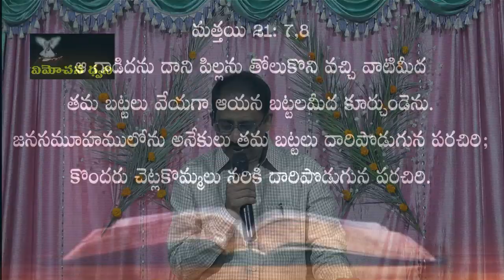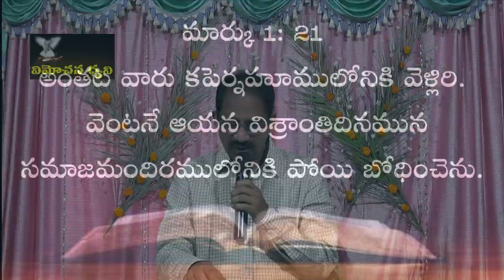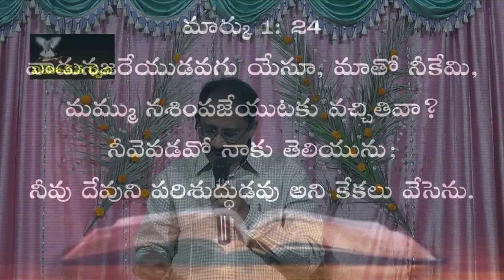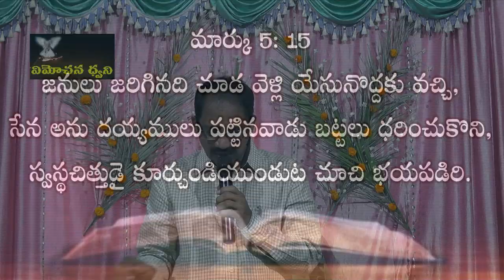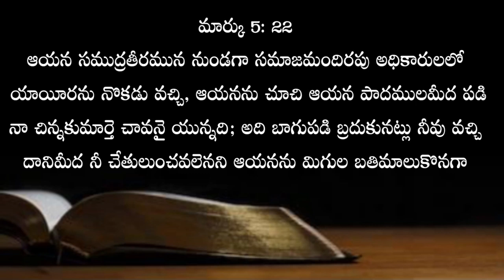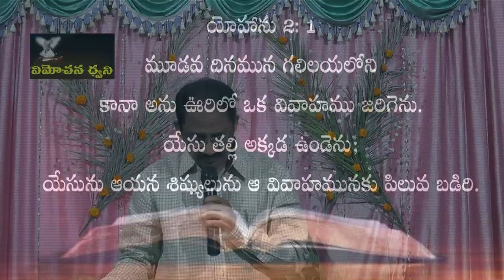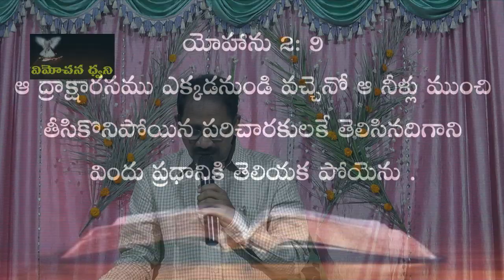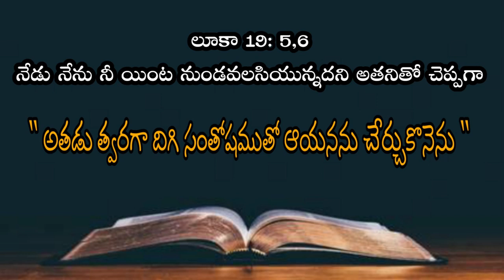Home Sunday Worship Service|| PALM SUNDAY ||05-APR-2020|| IPC Church, Kanuru || Dr L.Samuel Garu